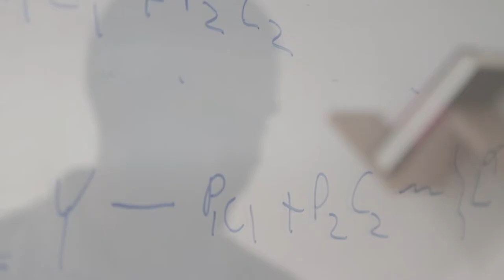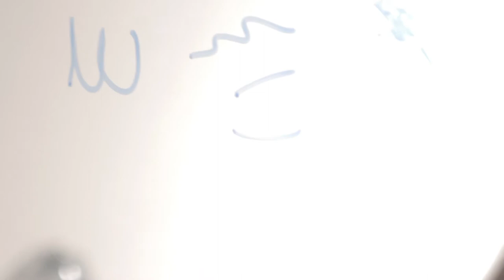محمد خماسي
بدأ اهتمام محمد خماسي بالاقتصاد إبان الأزمة الاقتصادية العالمية عام 2008، حيث أثارت المصطلحات الاقتصادية المتداولة بكثرة آنذاك فضوله، ورغب بمعرفة أسرار عالم الاقتصاد والمال رغم أنه كان متأثراً بنظرة المجتمع ووجهة النظر السائدة التي ترى أن الاختصاص الناجح يبقى محصوراً في مجالات الطب والهندسة والقانون، ولذلك جعل من الاقتصاد مجرد اهتمام حتى أنهى المرحلة الثانوية، حينها بات محتاراً بين دراسة الاقتصاد وهندسة الكمبيوتر، ولكنه أقنع نفسه أخيراً ودرس علم الاقتصاد في الجامعة الأمريكية اللبنانية في بيروت، ثم نال درجة الماجستير في نفس الجامعة.
يقول محمد، "نظرة المجتمع السلبية تجاه الاختصاصات الأخرى المغايرة للطب والهندسة والقانون دفعت الطلاب للابتعاد عن تلك المجالات، فتصوير الطبيب بأنه منقذ للبشرية والمهندس بأنه مخطط ومنظم للحياة والمحامي بأنه المدافع عن المظلومين كان له أكبر الأثر في نفوس الآباء، إضافة لسعي أولياء طلاب الطبقة الوسطى لتعليم أبنائهم اختصاصاً مضموناً يؤمن لأولادهم ولهم أيضاً العيش الكريم ويضمن تحسين مستواهم بحسب زعمهم، مع العلم أن كثير من الطلاب فشلوا في تحصيل شهادات التخرج وما زال أهاليهم واقعين تحت تهديد القروض المصرفية وكل ذلك بسبب الجهل، ولكني اكتشفت لاحقاً أن هذه النظرة خاطئة كلياً وأن لبنان الذي لا يعتبر بلداً صناعياً لديه القدرة على استيعاب كافة التخصصات، وأنه ثمة كثير من المجالات التي يمكن العمل بها".
 ويتابع القول، "أعتبر نفسي محظوظاً لأنني عرفت أهمية واتساع مجال الاقتصاد وهو ما لم يدركه الكثيرون، تعلمت هذا من خلال دراستي ومن الحياة العملية أيضاً، فالطلب على خريجي الاقتصاد يتوزع بين النطاق الخاص بالتحليل والاستشارات الاقتصادية أو النطاق الدولي كمهنة مستشار للدولة أو خبير اقتصادي أو محلل للبيانات العامة، إضافة لمجالي التعليم والبحوث".
عمل محمد بعد التخرج في شركتين تجاريتين لفترات قصيرة، إحداها في قسم الأبحاث الاقتصادية، حيث تشجع في البداية للعمل، ولكنه تفاجأ بأن مهمته انحصرت في نقل الأرقام لوضعها في الجريدة، كما كان ممنوعاً من إبداء رأيه حول أسباب تغير هذه الأرقام، وكان الرد يأتيه بأن حدود عمله تتمثل في نقل الأرقام فقط، وفيما يخص التقدم الوظيفي، يقول محمد أنه  كان مبنياً في الغالب على أساس طائفي، ومع مرور الوقت ومعرفته بخفايا الأمور داخل الشركة من تأخير في الترفيع وزيادة الرواتب وانتشار المحسوبيات وعدم تشجيع المهارات، قرر أن العمل الوظيفي في لبنان لا يناسبه وأنه بحاجة لسلاح مختلف وهو الدراسة في الخارج.
يقول محمد، "الدراسة في الخارج ليست مجرد تحصيل لشهادة من بلد أجنبي، بل هي عبارة عن سنوات خبرة نكسبها في مراكز أبحاث أو في مشاريع أو في التعليم الجامعي، فنتيجة لخبراتي التي يمكن اكتسابها في الخارج سأعتبر أي مشكلة تصادفني في لبنان صغيرة مقارنة بما اختبره، إضافة إلى ما أرجوه من اكتساب الاحترام الاجتماعي والمكانة العلمية وتخفيف مواجهة مظاهر المحسوبيات والطائفية وذلك من خلال تأسيس عملي الخاص".
ويتابع القول، "مرحلة دراسة الدكتوراه في الجامعات اللبنانية عموماً ليس لها برنامج تعليمي يغطيها بشكل كاف، وهي لا تتطرق سوى لبعض جوانب الاقتصاد السياسي مثل تخفيض الدين العام والتجارة العامة وتأثير المناخ السياسي على العلاقات الاقتصادية، كما أنه لا يوجد مراكز أبحاث متخصصة، يضاف الى ذلك أنه ثمة تفضيل لحملة شهادة الدكتوراه من الخارج".
يعمل محمد منذ بضعة أشهر في التدريس بالجامعة اللبنانية الأمريكية، حيث حصل على فرصته عن طريق المصادفة، ففي الوقت الذي لا تقبل فيه معظم الجامعات اللبنانية توظيف الخريجين الجدد الذين لا يمتلكون خبرة عمل، تعد الجامعة اللبنانية الأمريكية من الجامعات القليلة التي لاتمانع ذلك كما يقول، حيث توظف عوضاً عن أحد الأساتذة في الجامعة الذي كان ينوي ترك العمل ورشح اسمه من بين المتقدمين لمعرفته بقدراته العلمية وخبرته.
يرغب محمد أن يغير أفكار طلابه حول أهمية اختصاصهم وأن يساعد في توسيع آفاقهم، خاصة أنهم قادمون من مناطق ريفية في جنوب لبنان، وهي مناطق مشبعة بأفكار خاطئة وبحاجة لتغيير وإصلاح جذري، وعلى هذا النحو يحاول دائماً أن يبين لهم مجالات العمل المتنوعة في السوق اللبناني من خلال تجاربه وما عايشه على أرض الواقع، في حين استطاع بدوره اكتساب خبرات منهم من خلال معرفة بعض الصعوبات والقيود التي تواجه جميع فئات المجتمع.
يرى محمد أنه ثمة تغيير في متطلبات سوق العمل اللبناني، ولكن أغلب الفرص غير موجودة بسبب تهاون الحكومة اللبنانية في تطوير المجال الاقتصادي وضعف إمكانيات الأفراد، إضافة إلى أن الوصول لمثل هذه الفرص يستلزم أن يكون الشخص مدعوماً من قوى أو أفراد معينين لديهم نفوذ في الدولة، فكل كتلة حاكمة في لبنان لا تعين في مؤسساتها إلا أشخاصاً تابعين لحزبها.